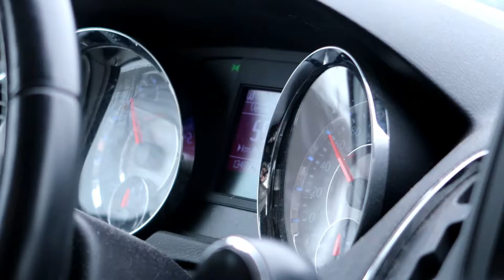DID HE START VLOGGING!!!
Not too sure yet if hes really vlogging or not.